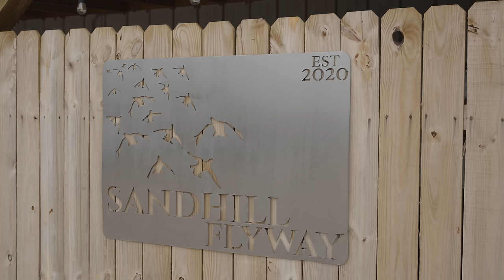9 MAN LIMIT IN ONE HOUR!! MY NEW HUNTING VIDEOS ARE HERE!!